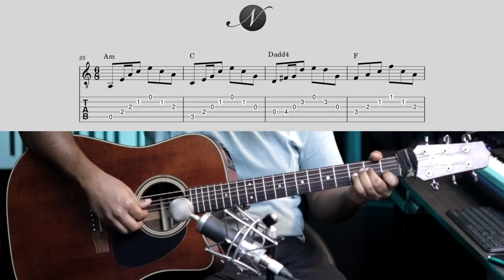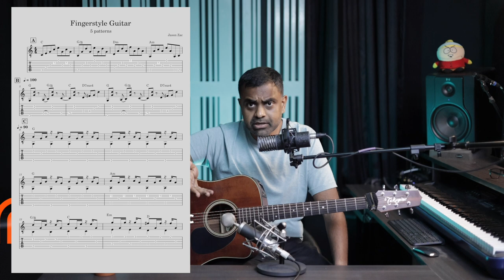5 Fingerstyle Guitar Patterns you MUST KNOW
In this Guitar Tutorial for beginners to finger picking, we cover 5 popular fingerstyle techniques which can equip you to playing well know songs in many genres

00:00 Introduction
03:24 5 approaches to playing Fingerstyle
04:14 1st technique - Classic Pattern
10:28 2nd technique - Percussive Pattern
16:50 3rd technique - Travis Picking Pattern
22:09 4th technique - Hook Technique
25:24 5th technique - 6/8 Rhythm
28:00 Conclusion